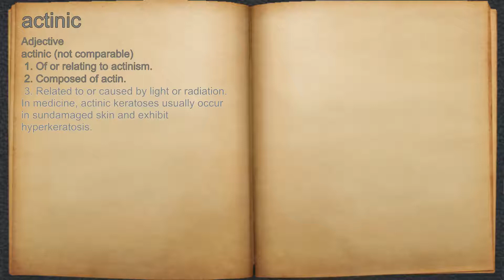What does actinic mean?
A spoken definition of actinic.

Intro Sound:
Typewriter - Tamskp